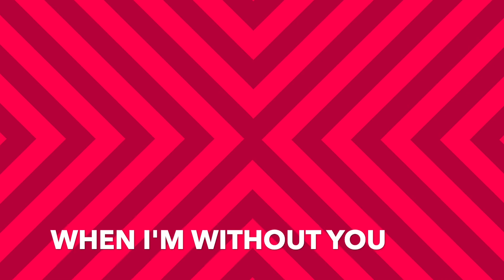"Baby, I Think About You". The Chorus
IT'S ALL ABOUT THE HOOK. So what should get stuck in your head when a you hear a song for the first time?  The chorus, of course.

We'll be going into the studio soon, and when we're done, every song we have written to date will be recorded.  In the meantime, we want you get familiar with our new tunes, so you can sing 'em out loud at live shows. So listen, learn, and sing along!

Here's a cell phone recording our crowd pleaser, "Baby, I Think About You", that gets the dance floor a movin'.